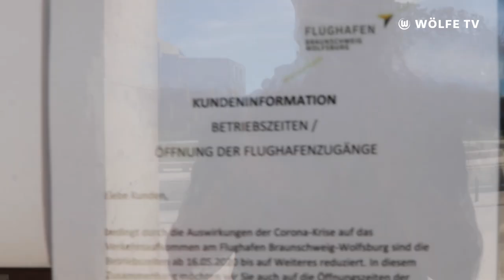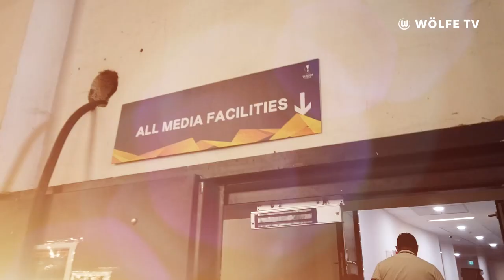Auf nach Kiew – Wölfe VLOG | UEFA Europa League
Wölfe TV begleitet für euch unsere Mannschaft nach Kiew, wo das Rückspiel der UEFA Europa League gegen Schachtar Donezk stattfindet. Im Vlog seht ihr Maximilian Arnold, Jérôme Roussillon und Co. bei der Anreise und natürlich auch beim Abschlusstraining.